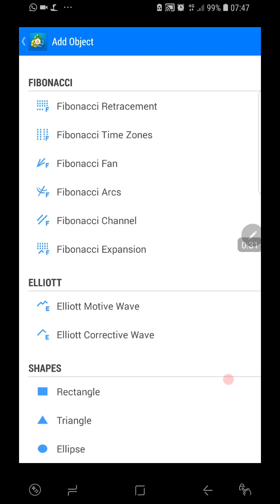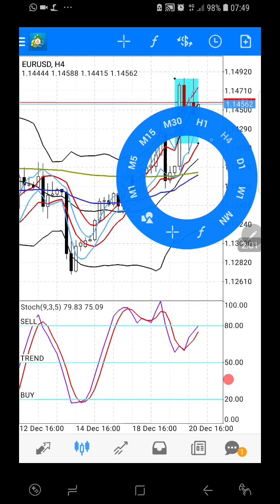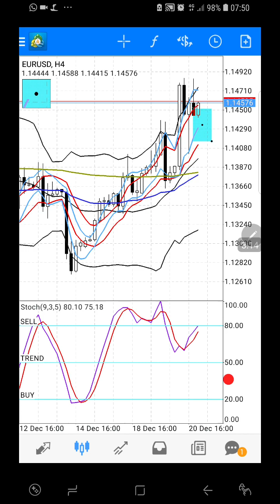JUMAAT DEC 21, 2018 - ANALISA EURUSD